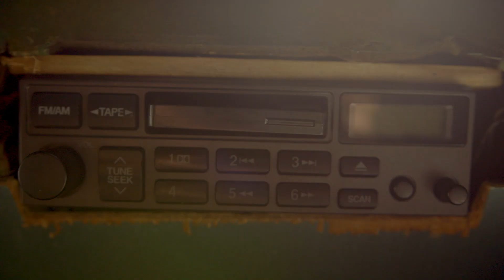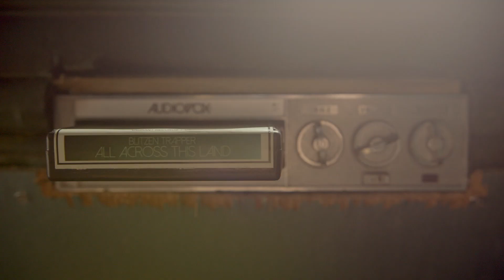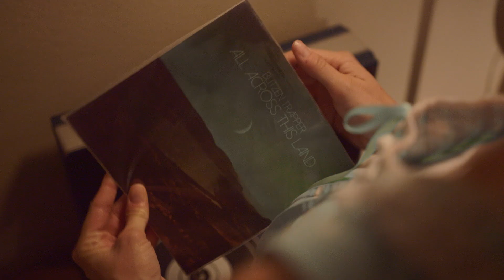Blitzen Trapper - All Across This Land [Official Video]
New Album ‘All Across This Land’ Available Now.

Directed & Edited by Alicia J. Rose
Produced by Lara Cuddy & Alicia J. Rose
Cinematographer: Paulius Kontijevas
1st AC: Amanda Kulmac
2nd AC: Harrisen Howes
Colorist: Brit Phelan
Gaffer: Diego Giovanni Sanchez
Grip: Todd Robinson
Art Direction: Chip Brokaw
Costumer: Marychris Mass
Vehicle Manager: Louis Lanning
Location Manager: Jordi Barnes
HMUA: Tracy Schulz
Cast: Kurt Conroyd & Stefanie Vermillion

Special thanks to The Rolling Van Death Club, Lauren Goché, Jordi Barnes & Ted Douglass

An Alicia J. Rose Photography LLC Production